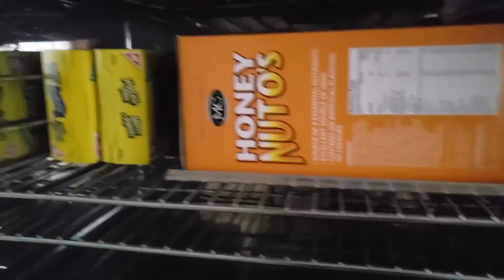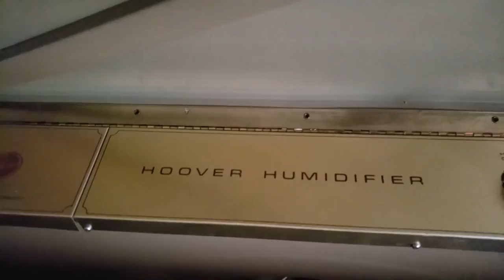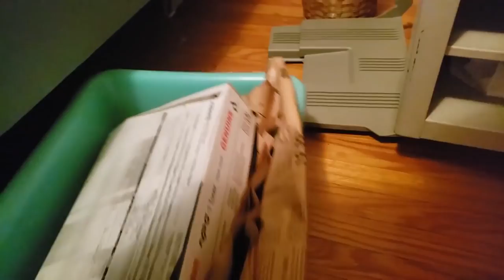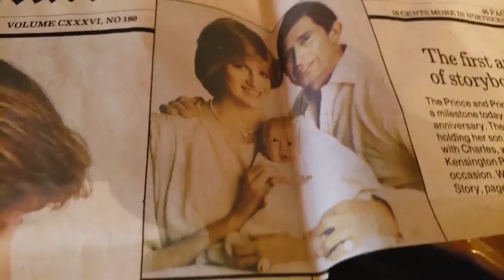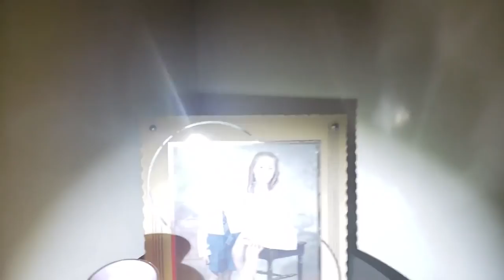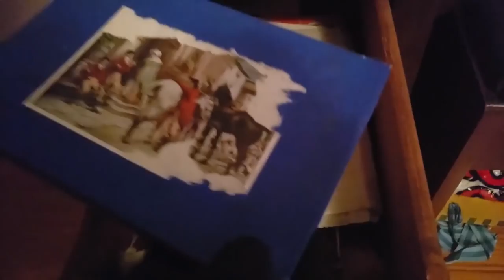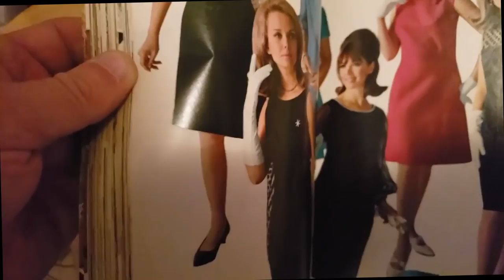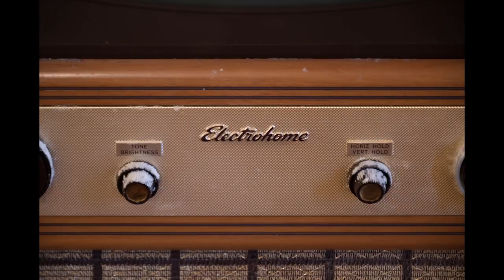AMAZING Abandoned Time Capsule House Urban Exploring with Freaktography Everything Left Behind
This abandoned time capsule house is the sort of house you wouldn't expect much from however once inside you are totally amazed at what you find. This is such an amazing time capsule! Everything was for the most part as the couple had left it before they passed away.

This home was discovered in 2018 by RiddimRyder Photography while he was exploring in Southern Ontario.  We had both driven by it in the past but gave it no consideration, we should have!

The house did have some mystery to it. Most things found in the house had a date of 1996 however there were a few items such as bank records & a lottery ticket from 2002.

The couple, Gordon & Irene married & settled in Eramosa Township where they had a son. Gordon was a cattle farmer & his son carries on the tradition today. Gordon passed away at 84 in 1992 & Irene at 85 in 1996. Their son lives in a different house on the sprawling acreage & it seems he used the house perhaps to live in for a brief period of time.

And don't forget my fellow brothers RiddimRyder Photography and Carlo Paolozza